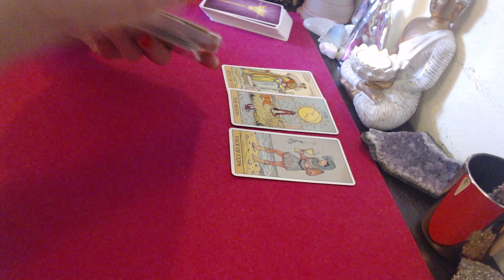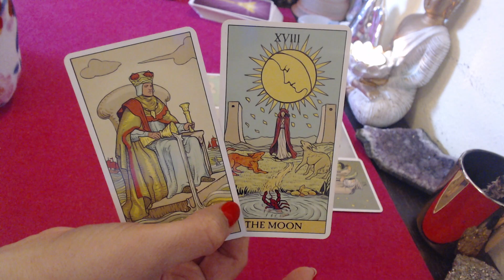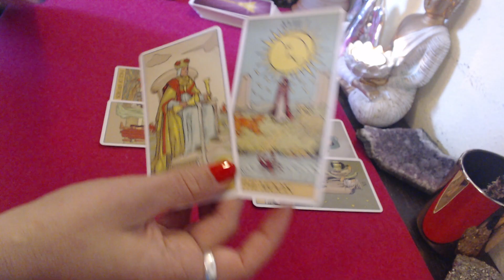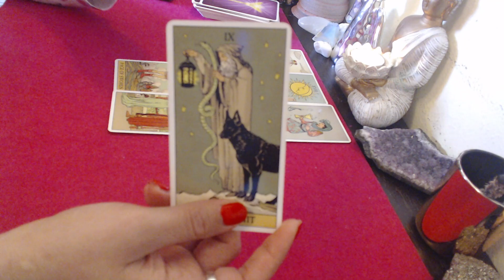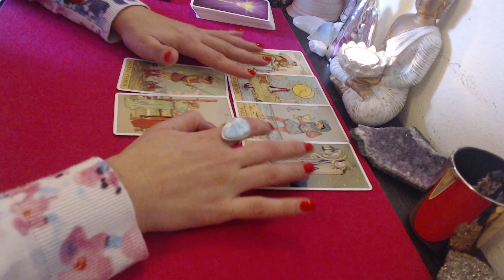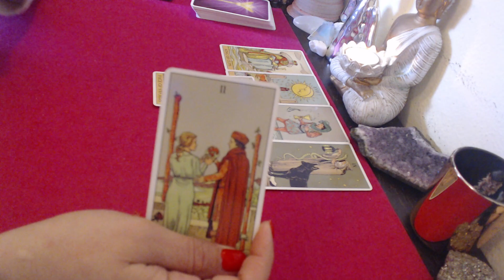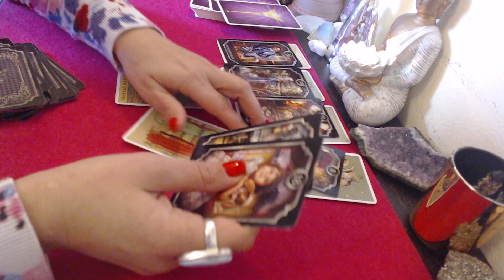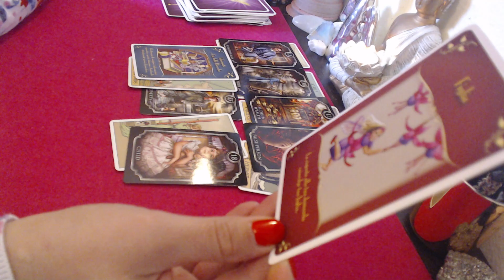🔮❤️ZODIA CAPRICORN 25-2 DECEMBRIE HOROSCOPUL SAPTAMANII